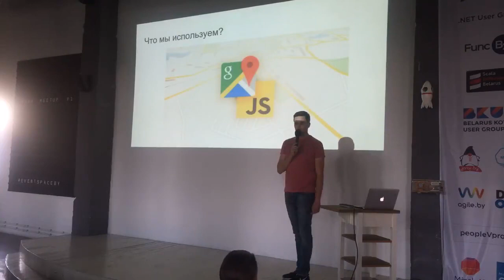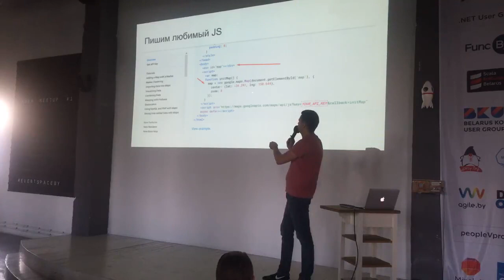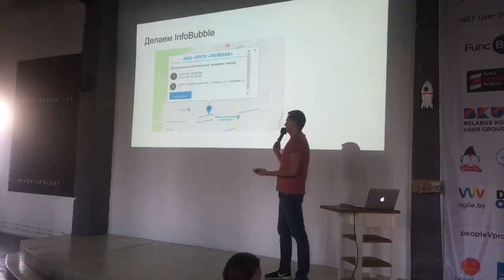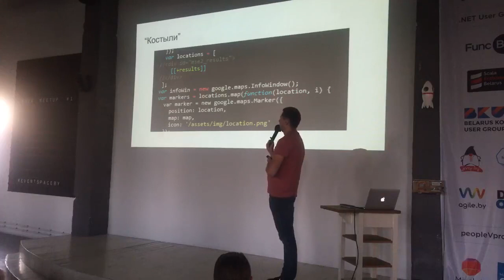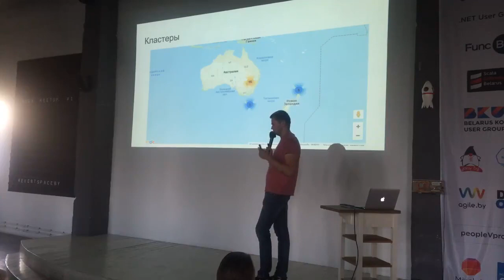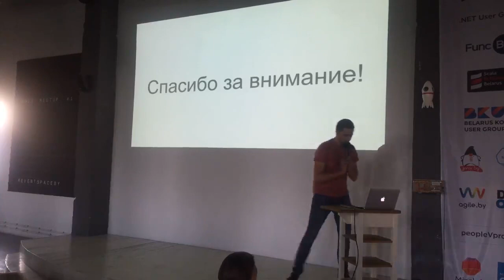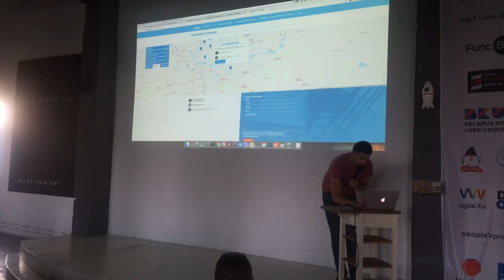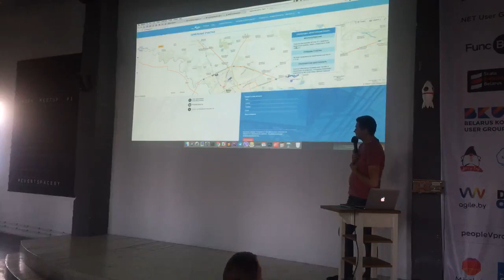Работа с Google Maps API в MODX – Антон Варнавский на MODX Meetup Minsk #3, 2018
Как заставить Google API работать на вас (а точнее на MODX), фильтровать содержимое карты без возникновения конфликтов. Простые «костыли» для сложной задачи.